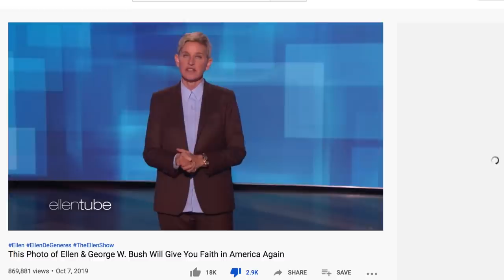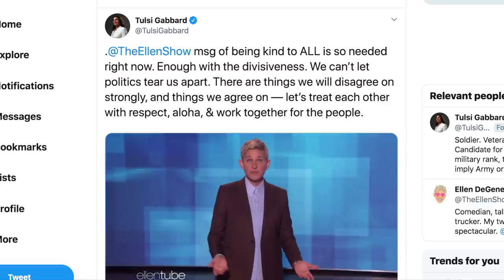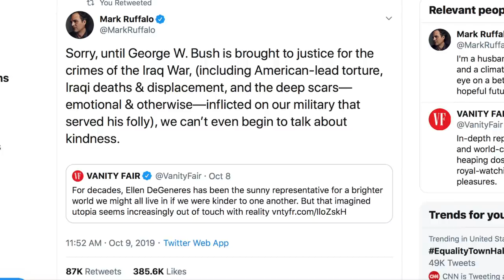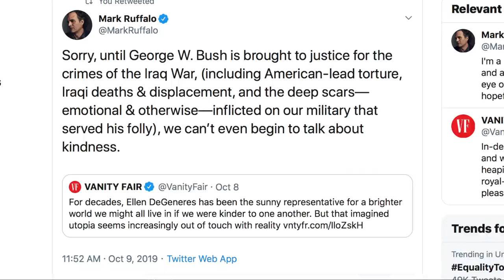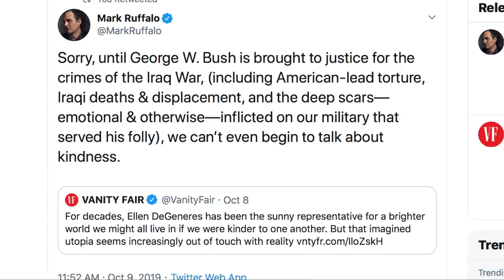Ellen DeGeneres Turns into Copyright Troll in Attempt to Silence Critics of Bush Photo